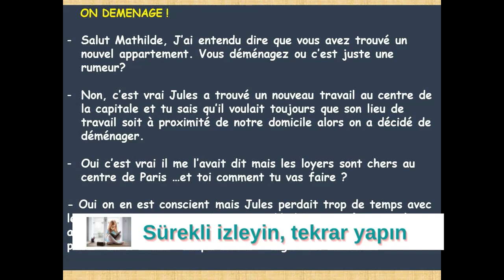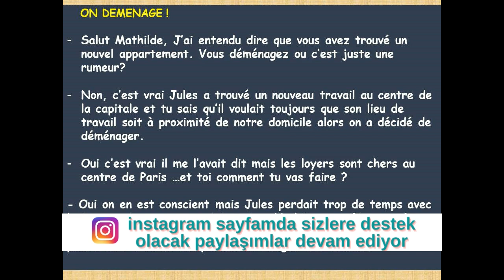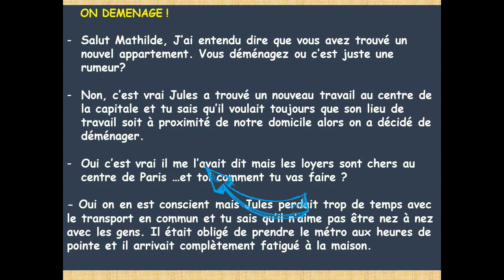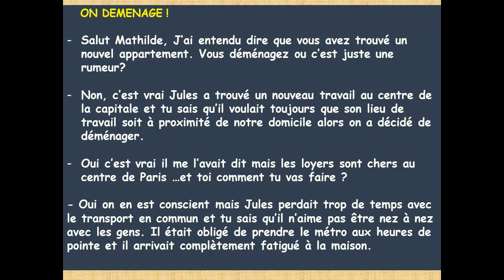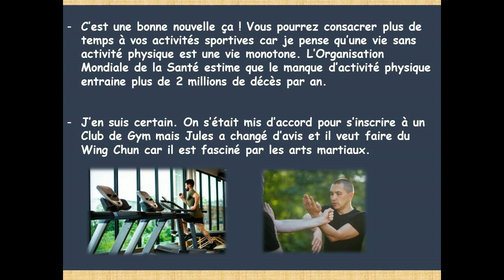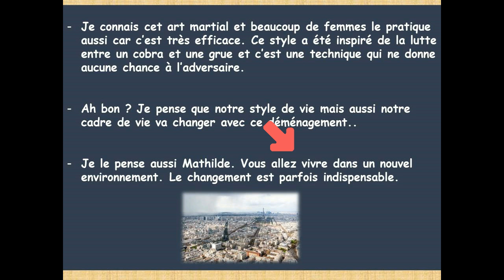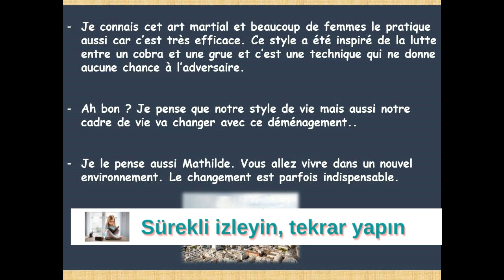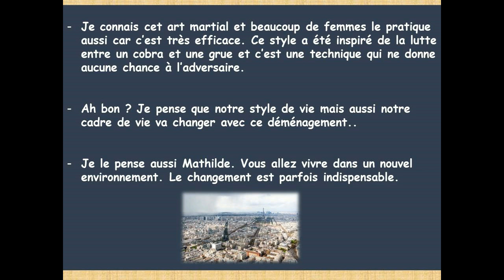Fransızca Dersleri 119- DİYALOG ( TAŞINIYORUZ )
Bu fransızca dersi  bir taşınma ile ilgilidir  iki arkadaş arasında geçen bir diyalog ''. Bilmeniz gereken kalıplar ve kelimeler var o nedenle dersi lütfen sonuna kadar not alarak ve dersi izledikten sonra belli zaman aralıklarında tekrar izlemenizde fayda olacaktır.
Seviye B2
Takipte kalın lütfen videoyu beğendiyseniz lütfen beğen yapmayı unutmayın :)

fransızca dersi aykut yavuz,
aykut yavuz fransızca dersleri,
fransızca on demenage,
fransızca taşınmak,
taşınma dememage fransızca,
taşınmak fransızca on demenage,
on demenage taşınıyoruz fransızca diyalog,
fransızca diyalog taşınmak,
fransızca diyaloglar taşınmak,
taşınma fransızca,
on demenage fransızca,
on demenage taşınıyoruz fransızca,
fransızca dersleri 118,
aykut yavuz fransızca,
aykut fransızca,
yavuz aykut fransızca,
aykut yavuz ile fransızca öğren,
yavuz aykut web sayfası,
yavuz aykut fransızca,
B2 seviyesi diyaloglar,
B2 seviyesi fransızca cümleler,
B2 seviyesi fransızca diyaloglar,
B2 seviyesi fransızca konuşmalar,
le conditionnel,
le subjonctif,
fransızca diyaloglar,
diyaloglarla fransızca öğren,
fransızca konuşmalar,
fransızca konuşma diyalogları,
taşınıyoruz,
taşınma,
fransızca öğrenme,
fransızca öğrenme yöntemi,
fransızca öğrenme teknikleri,
fransızca youtube,
fransızca ders 119,
fransızca dersleri aykut,
fransızca dersleri yavuz,
le conditionnel,
le subjonctif,
aykut yavuz ders,
aykut yavuz french lessons,
fransızca gramer,
aykutyavuzfransizca,
avukat aykut yavuz,
Fransızca Cümleler ve Okunuşları,
Fransızca konuşma dersleri,
fransızca,
fransızca dersleri,
fransızca ders,
fransızca öğreniyorum,
fransızca öğren,
fransızca kolay mı,
fransızca b2 seviyesi,
fransızca b2 seviyesi konuları,
fransızca dersi,
fransızca derslerim,
fransizca ogreniyorum,
fransızca öğreniyorum,
kolay fransızca öğren,
fransızca ders,
yavuz aykut,
fransızca konuşmak,
fransızca kelimeler,
fransızca vocabulaire,
fransızca konuşmak istiyorum,
fransızca'da akıcı konuşma,
fransızca cümle kur,
pronoms,
les pronoms directs et indirects,
pronoms indirects,
kolay fransızca,
online fransızca,
fransızca b1b2,
fransızca b1b2 seviyesi,
fransızca b1b2 seviyesi konuları,
fransızca online,
online fransızca,
futur antérieur,
fransızca cümleler,
le pronom en,
le pronom y,
fransızca geçmiş zaman,
passe recent,
les articles contractés,
futur simple,
futur,
conditionnel présent,
impératif,
discours indirect,
fransızca gramer,
l'impératif,
fransızca kelimeler,
fransızca eğitimi,
uzaktan fransızca öğren,
fransızca en sık kullanılan kelimeler,
fransızca kursu,
j'apprends le français,
fransızca türkçe,
vocabulaire en français,
fransızca da vocabulaire,
fransızca kelime hazinesi,
fransızca kelime bilgisi,
fransızca da yeni cümleler,
fransızca da cümle öğren,
B1 seviyesi fransızca konuları,
akıcı fransızca,
learning french,
apprendre le français,
fransızca dilbilgisi kuralları,
fransızca B2 seviyesi diyaloglar,
akıcı fransızca konuşmak,
fransızca güzel konuş,
fransızca güzel cümleler,
cours de français aykut yavuz,
cours de français,
leçons de français,
french lessons,
learning french,
aykutyavuzfransızca,
aykut yavuz french,
aykut yavuz ile fransızca,
aykut fransızca,